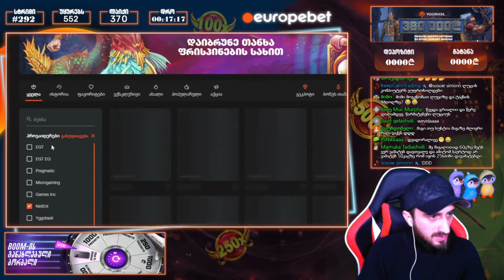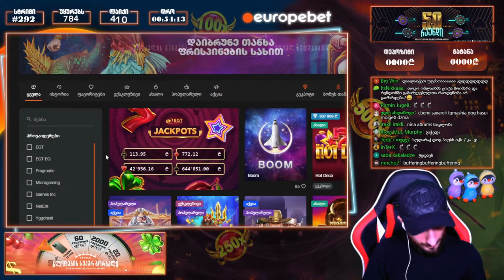SUPER MEGA BONUSES OPENING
The venue is using gambling to make money. It's not designed to work the other way around. Over time you will give away more money than you receive! Think of gambling as an entertainment expense – just like buying a movie ticket.

Gamble within your weekly entertainment budget, not with your phone bill or rent budget.

📢  Set a money limit in advance
Decide how much you can afford to lose before you go to play. When it's gone – it's over! If you win, you've been lucky, but don't be disappointed if your luck doesn't continue.

📢  Set a time limit in advance
It's easy to lose track of time when you're gambling. Set a time limit or alarm, and when time's up – quit! Odds are that the more time you spend gambling, the more money you will lose.

📢  Never chase your losses
If you lose your set money limit and then try to win some of it back before you leave, then you haven't really set a money limit. Chasing your losses will usually just lead to bigger and bigger losses.